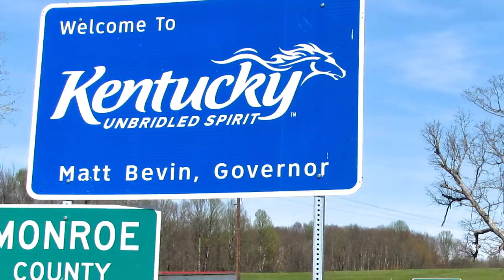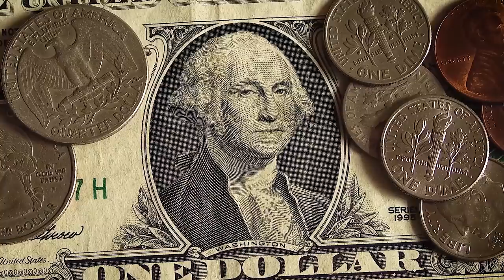Top 10 reasons NOT to move to Cincinnati, Ohio. No real need for sunscreen. Raincoat maybe.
Cincinnati is a great state, like all states it has some problems. This video is for people thinking about moving to The Queen City.

                                 20449 SW Tualatin Valley Hwy

Travel essentials:
Sling Bag